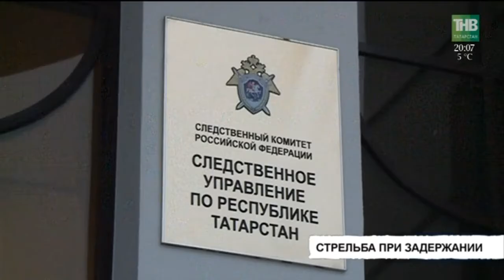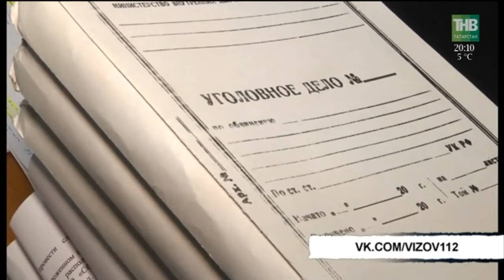Вызов 112 - 13/04/18 ТНВ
Таяну ноктасы. В эфире: пн, вт, ср, чт - 19:00

7 дней. В эфире: вс - 19:30, 21:30

Координаты:
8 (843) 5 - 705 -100